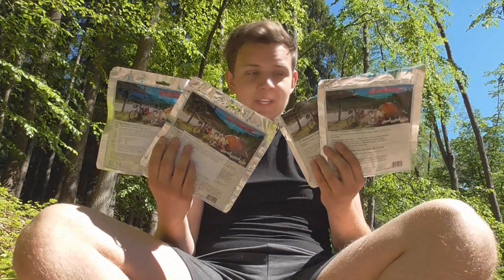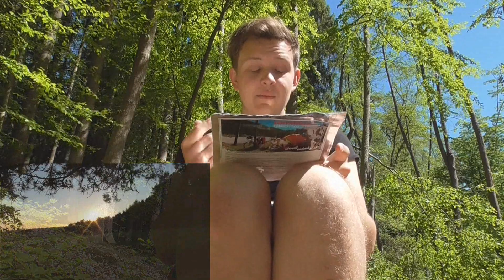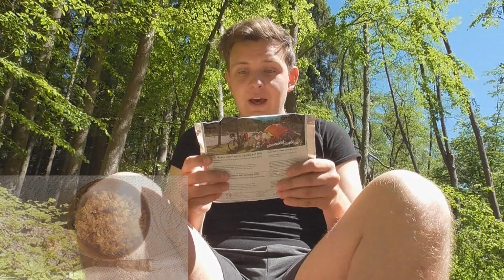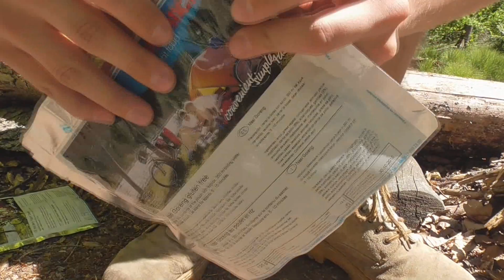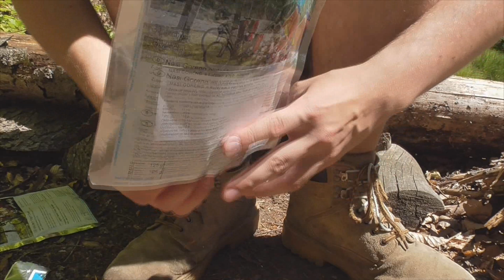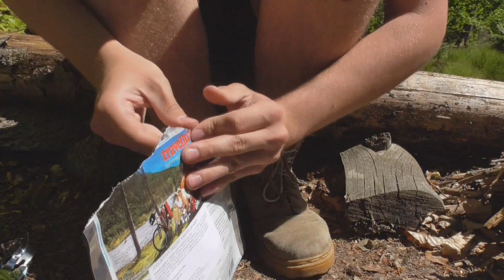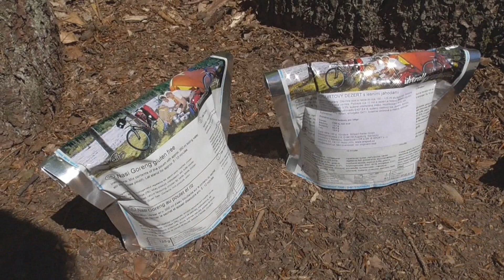Dehydratovaná strava Travellunch (Recenze)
Ahoj, dnes vás vítám u mé první recenze, neboť s tímto druhem videí nemám zkušenosti, tak zde mám drobné chyby. Tudíž vás prosím o shovívavost ! :)